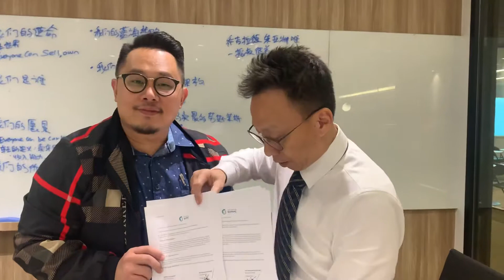16 August 2019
Car king project with super c